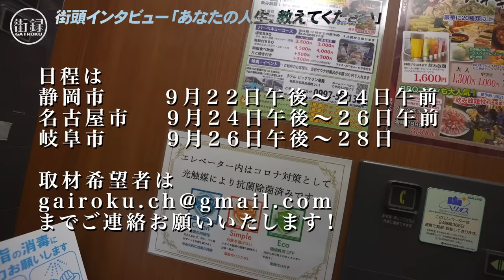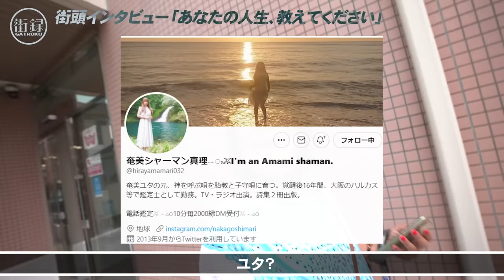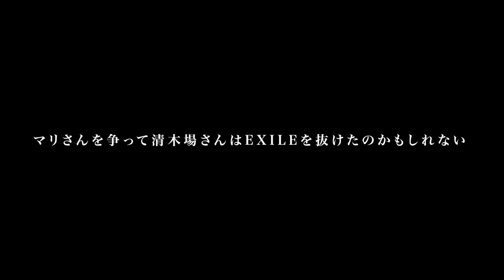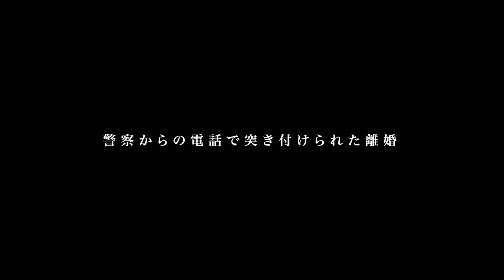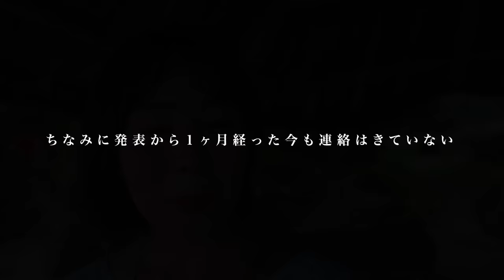奄美大島のシャーマン/芸能人と三角関係/奄美大島のユタ/大衆演劇追いかけすぎて離婚/親権取られ奄美大島移住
マリさんのinstagramはこちら！

マリさんのホームページはこちら！
t.co/qGNjXQdzQX

街録chオンラインサロンの入会はこちらから！

9/20 街録chオフレコトークのチケットはこちらから！

クラファン愛知・静岡・岐阜！

①氏名
②年齢
を記載して
まで！

※応募多数のため、時期によってお願いできないこともあります。

【使用機材】
・SONY・α７s III

【スタッフ】
取材ディレクター：三谷三四郎
諸々の補佐：橋本一路
総合演出ww：三谷三四郎